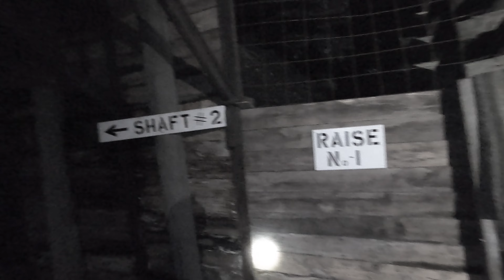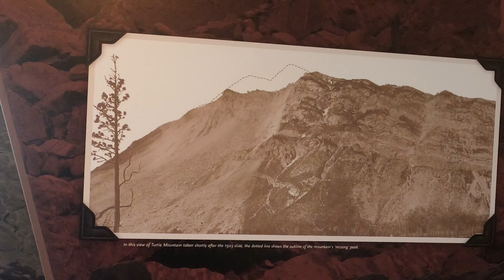𝐓𝐇𝐄 𝐅𝐑𝐀𝐍𝐊 𝐒𝐋𝐈𝐃𝐄 | Canada's Deadliest Rockslide 1903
Frank Alberta is a coal mining town located within a treacherous stretch of land known as the Crowsnest Pass and sitting beneath the ominous shadow of Turtle Mountain which was long believed to be unstable. Local indigenous people refused to sleep in the mountain's vicinity and referred to it as "the mountain that moves". In the weeks leading up to the disaster, miners felt rumblings from within the mountain, and noted shifting rock sometimes caused the supporting timbers to crack and splinter.

Pressure inside the mountain continued to build until April 1903 when the mountain gave way, burying part of the mining town of Frank and killed as many as 90 people becoming Canada's deadliest landslide.

PHOTO CREDITS
Glenbow Archives:
Turtle Mountain, before Frank slide, pre-1903
Main Street, Frank, Crowsnest Pass, Alberta, pre-1903
North-West Mounted Police camp at Frank, Alberta, May 1903
View of row of miner’s houses morning after slide, Frank, Alberta, April 29, 1903
View of Frank, Alberta after the slide, April 30, 1903
1903
Frank Slide, Alberta, on the day after, 1903
View of Frank Slide, Alberta, April 29, 1903
Frank slide, Alberta, 1903
Rebuilding railway to mine at Frank after slide, Summer, 1903
Group of men on rocks at Frank slide, Frank, Alberta, April, 1903
Frank slide, showing where miners were trapped, Frank, Alberta, April, 1903
Remains of Frank, Alberta, October, 1903

Synthetic cross-section through Turtle Mountain (modified from Figs. 6 and 7 of Cruden and Krahn, 1973)